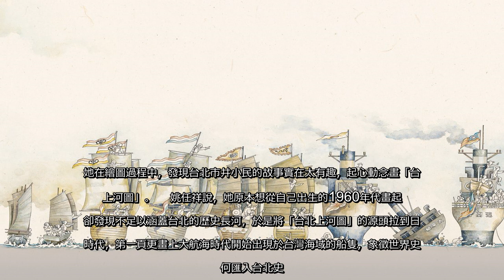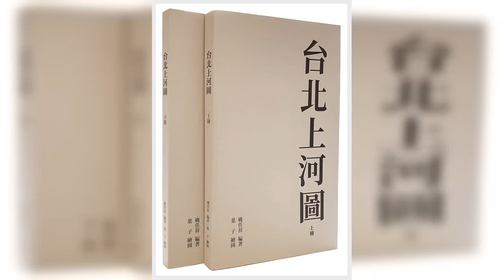✅ 「台北上河圖」一打開，眼前跳出自十五世紀開始，不同時代航行於台灣海域附近的各式船隻。在滔滔的歷史波濤之上，姚任祥指出其中...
✍  「台北上河圖」一打開，眼前跳出自十五世紀開始，不同時代航行於台灣海域附近的各式船隻。在滔滔的歷史波濤之上，姚任祥指出其中一艘船：「這就是一九四八年沉沒的太平輪」，而太平輪船主之子正是大家熟知的主持人蔡康永。「我們生活在台北，身邊擁有這麼多豐富的故事，實在太幸福了。」    花十年時間，姚任祥和畫家葉子聯手完成原圖長兩百公尺的「台北上河圖」，新書上周出版。名畫「清明上河圖」記錄北宋首都一天之內的繁華街景；「台北上河圖」則將時間長軸拉到一世紀，將百年來的台北街景、上千棟建築與15888名台北人、上千則社會新聞，鉅細靡遺繪入畫中。  身為「一代青衣」顧正秋之女、建築師姚仁喜之妻，姚任祥的成長背景與人生歷練，讓她深深著迷於傳統歷史文化。十年前，她講述中華文化的「傳家」系列在大陸大受歡迎，出版社邀請她再接再厲畫給兒童看的「百工圖」。她在繪圖過程中，發現台北市井小民的故事實在太有趣，起心動念畫「台北上河圖」。    姚任祥說，她原本想從自己出生的1960年代畫起，卻發現不足以涵蓋台北的歷史長河，於是將「台北上河圖」的源頭拉到日據時代，第一頁更畫上大航海時代開始出現於台灣海域的船隻，象徵世界史如何匯入台北史。    「『台北上河圖』」可以說是一本畫冊，原稿是長達兩百公尺的畫，配以街景、廣告招牌，劇情則取材自新聞事件，平鋪直敘地講述台北故事。」姚任祥表示，為了繪製此圖，她閱讀了數萬則新聞，篩選重要事件給葉子描繪。    讀者在畫中，可看到蔣中正總統辭世當天，悲戚人群擠滿國父紀念館準備瞻仰遺容；「我也是其中一個」，姚任祥回憶。再翻幾頁，便是台北市立動物園從圓山搬遷到木柵時，民眾夾道歡迎動物喬遷大遊行的歡樂場景。而2003年的台北街頭，廣告看板畫的是咬著蘋果的港星鍾麗緹。這一年蘋果日報創刊，象徵台灣狗仔時代的到來。    「台北上河圖」的最後一頁，台北街頭颳起塵沙，街燈下一名佇立的女子凝視前方，下面寫著「回首過去、繼往開來」。這名女子是姚任祥的縮影，她希望讀者看完這百年來的共同回憶，能珍惜身邊享有共同回憶的每個人，「但願下一代，能將台北的精神傳承下去。」姚任祥和畫家葉子聯手完成原圖長兩百公尺的「台北上河圖」。草稿在姚家堆得滿坑滿谷。圖/姚任祥提供「台北上河圖」中的街道一景。1986年台北市立動物園從圓山搬遷到木柵，數十萬民眾夾道歡迎，爭相親睹動物喬遷大遊行。圖/姚任祥提供花十年時間， ...